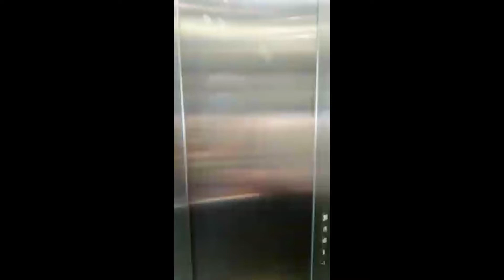Proceso de Limpieza de Ascensor de Acero Inoxidable - TRINIK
Proceso de Limpieza de Ascensor de Acero Inoxidable, utilizando productos TRINIK

NOVARIS COMPANY